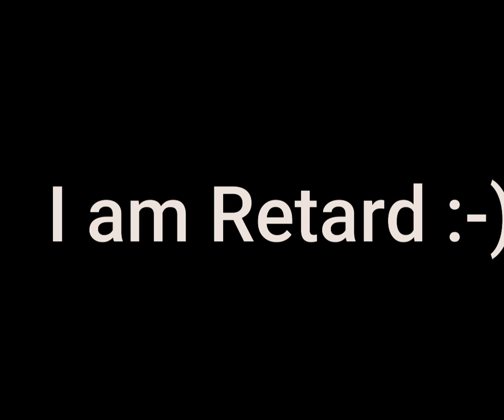Spider give string